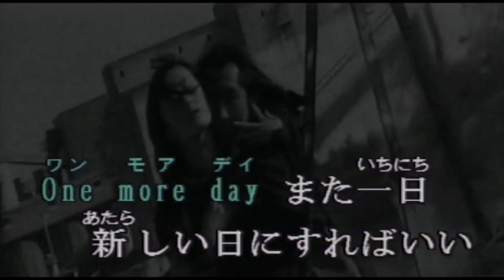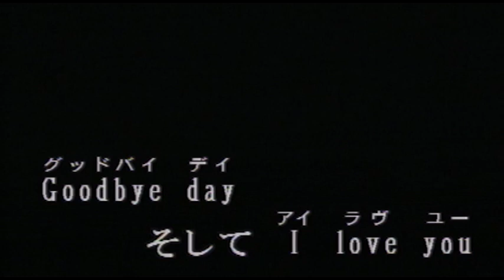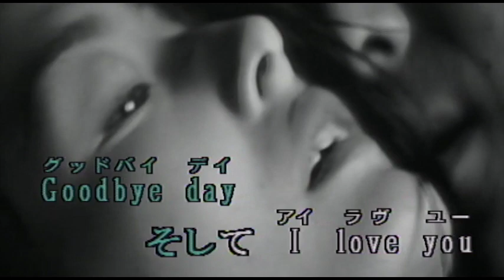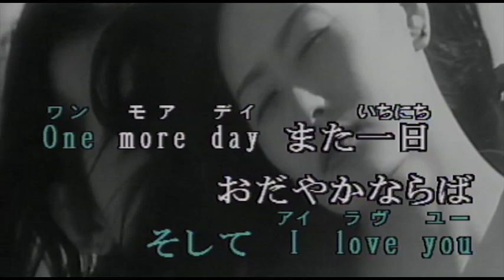（カラオケ） Goodbye Day / 来生たかお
少しだけ疲れた顔で・・・
›1981年
›作詞：来生えつこ　　作曲：来生たかお

少しだけ疲れた顔で 君は静かに眠ってる
スタンドの淡い光 そっと睫毛の影が出来る

昔より愛が足りない 君はばんやり咳いた
費した君との月日 惜しみはしない僕がいる

Goodbye day 今日が終り
One more day また一日 何ごともなく それでいい

Goodbye day ケリをつけて
One more day また一日 新しい日に すればいい

てのひらに 口づけすると そっと力を こめてくる
無意識に 甘えてるだろ 僕が隣りに いることに

こんなにも愛は深いよ それに気づかぬ だけだろう
余りにもおだやかすぎて 時の流れに 埋もれるから

Goodbye day そして I love you
One more day また一日 信じていれば それでいい

One more day また一日 おだやかならば それでいい